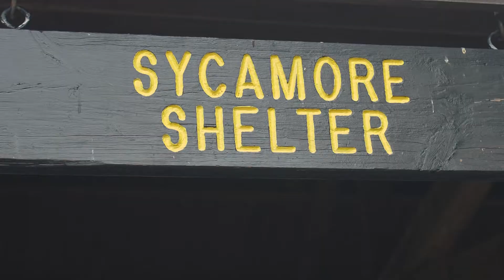Arbor Challenge 2021